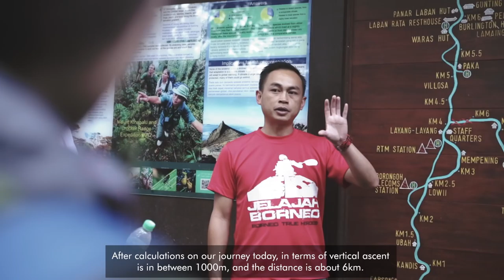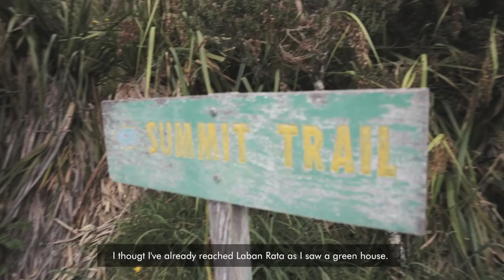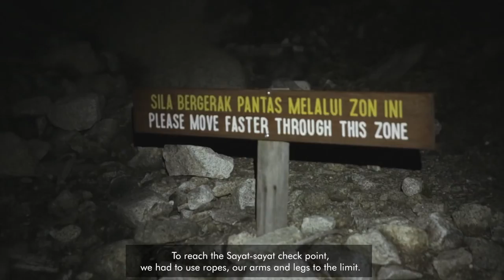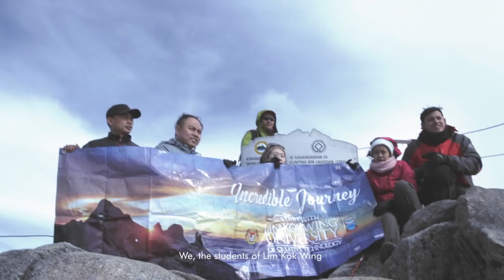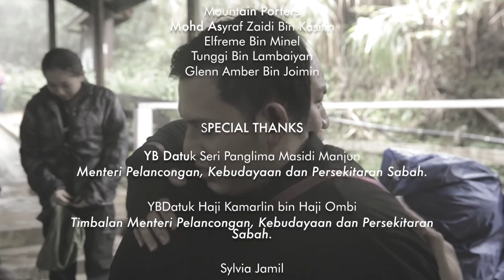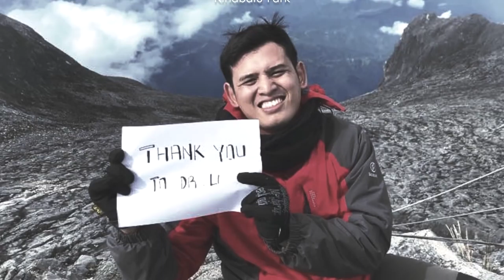Incredible Journey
HIKERS
Raja Mohamad Amin Bin Raja Azhar (Team Leader/Director)
Saidatul Nurlin Binti Ahmad Hishamnuri (Producer)
Tay Sheik Er (Assitant Producer)
Aftab Alam (Production Manager)

CAMERA TEAM
Mohd Jihaty Abadi Bin Saad
Mohd Saiful Ikhwan Bin Saad
Mohd Khairi Azwan Bin Saad

EDITOR
Ungku Adi

COORDINATOR
Dzulfadzly Bin Zammani

SENIOR PARK RANGER
Martin Moguring

PRESIDENT MALIM GUNUNG KINABALU
Junaydie Bin Sihan

MALIM GUNUNG AND MOSAR
Hairi Bin Rainin

MOUNTAIN PORTERS
Mohd Asyraf Zaidi Bin Kasitin
Elfreme Bin Minel
Tunggi Bin Lambaiyan
Glenn Amber Bin Joimin

SPECIAL THANKS
YB Datuk Seri Panglima Masidi Manjun
YB Datuk Haji Kamarlin bin Haji Ombi
Sylvia Jamil
Aaron Sim Mao Xian
Dr. Li Qiao
Anuar Zain
Kinabalu Park